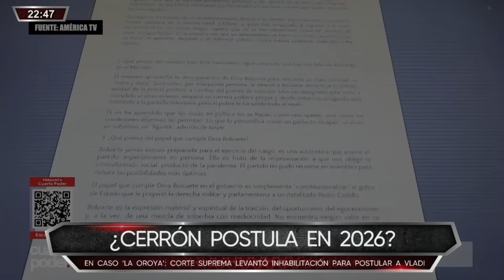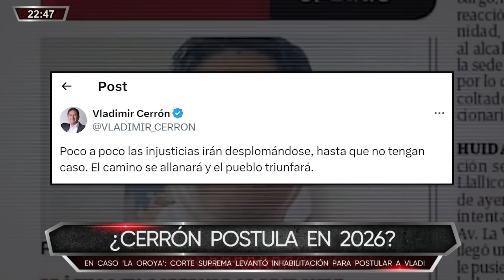Combutters - OCT 29 - 2/3 - ¿CERRÓN PODRÁ POSTULAR? PJ LE LEVANTA INHABILITACIÓN | Willax